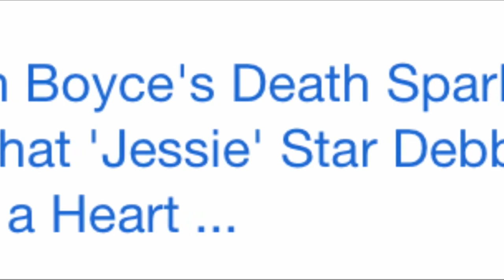Debby Ryan did not have a heart attack after Cameron’s death